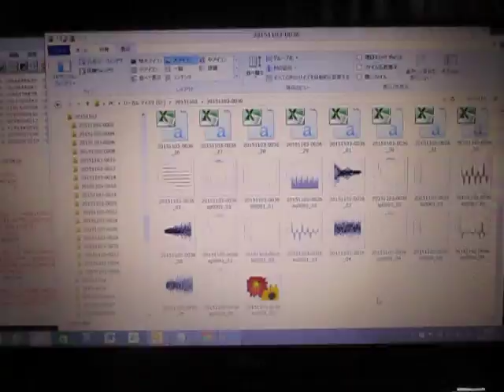超音波システムの発振制御技術 ultrasonic-labo